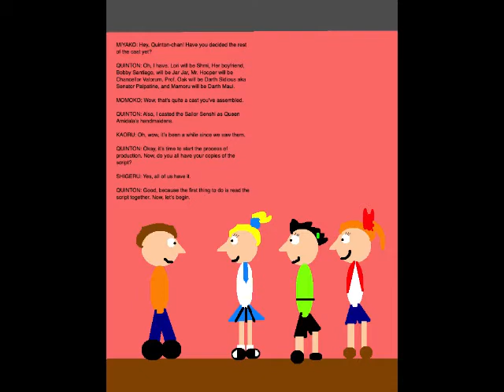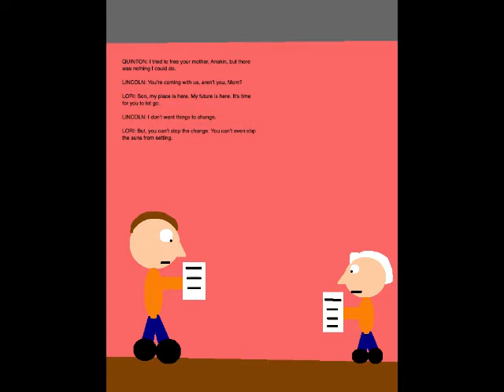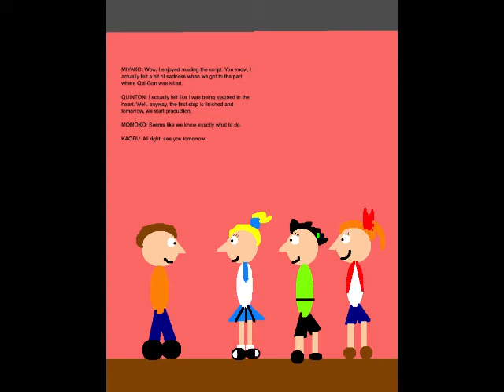Quinton's Animation Extravaganza Episode 138 - Script the First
Set on September 4, 2019, this episode is where the cast of my stage adaptation of Star Wars Episode I, of which I am a member, read the script together.